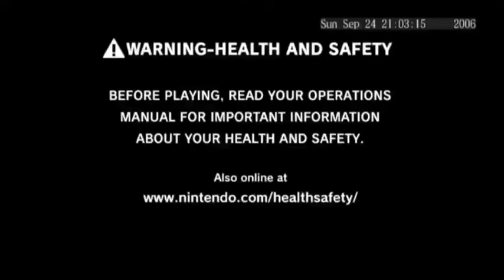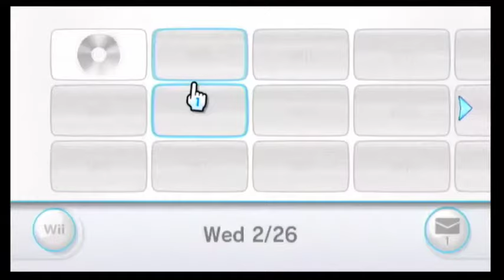Updating From GameCube to Wii 1.0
The process took a while, but it is finally possible to upgrade from tne GameCube software to the Wii 1.0 RC software.